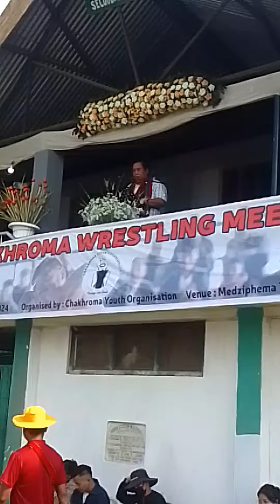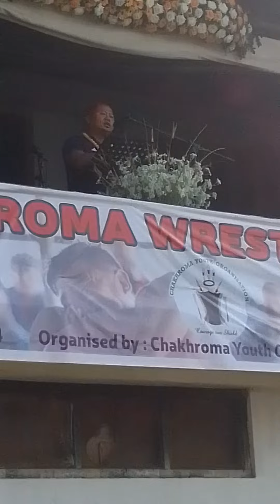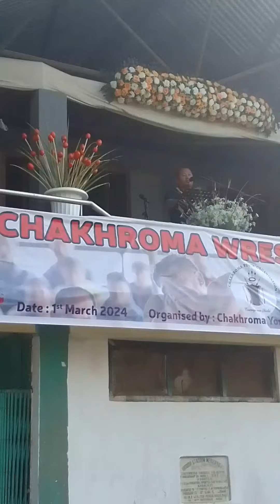chakhroma angami wrestling meet